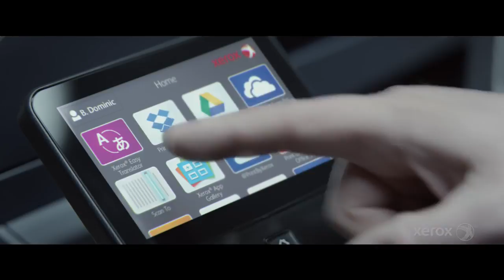Xerox & Brother Dominic Together They Set the Page Free 60s